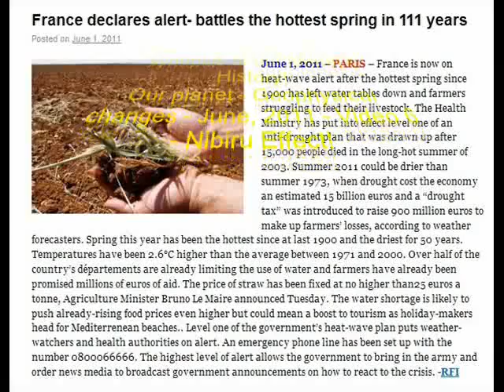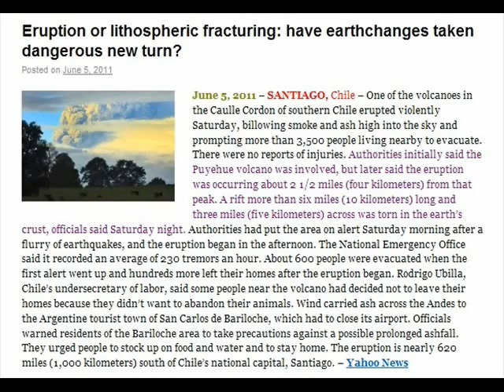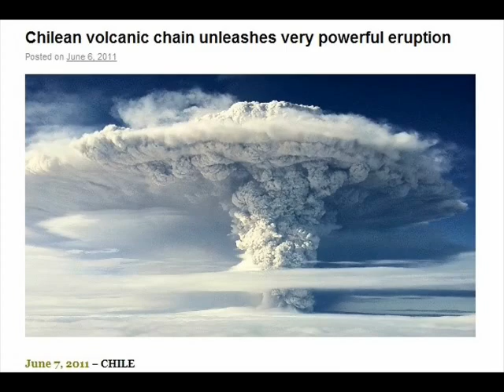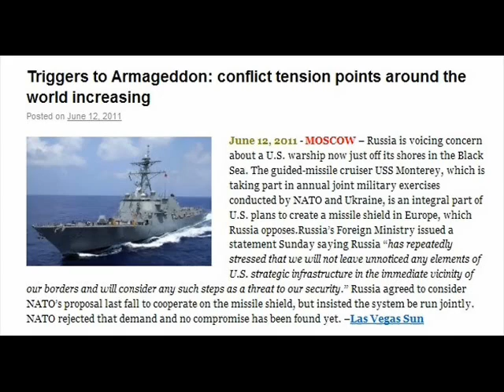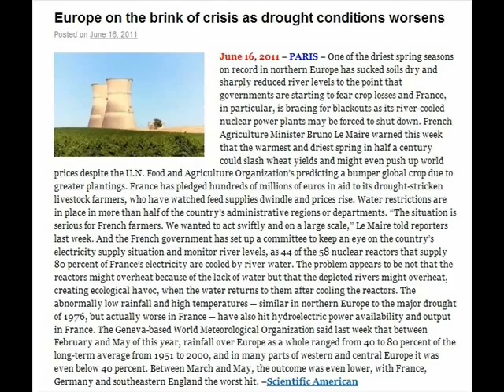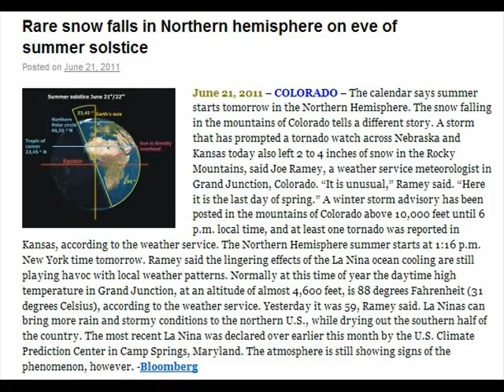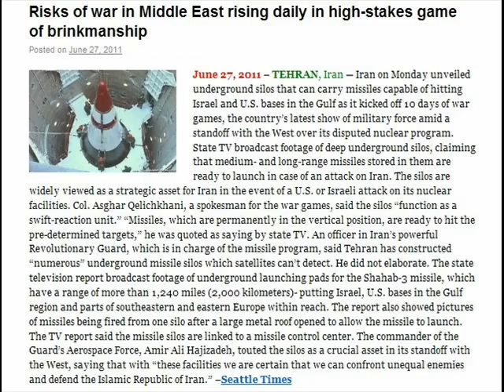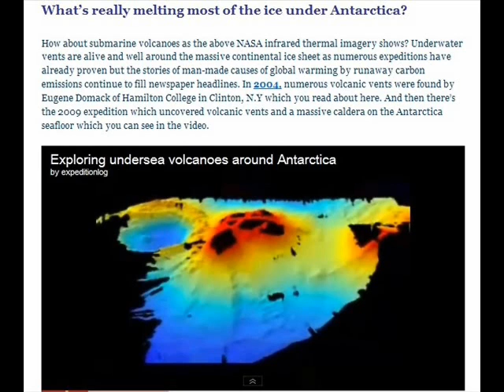Nibiru Effect - Video 08 - Our planet - Geophysical changes - June 2011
Welcome friends, this is a synopsis of our planet's History!
Our planet - Geophysical changes -- June, 2011 -- Video 6 -- Nibiru Effect!